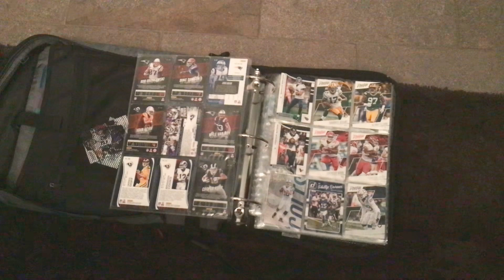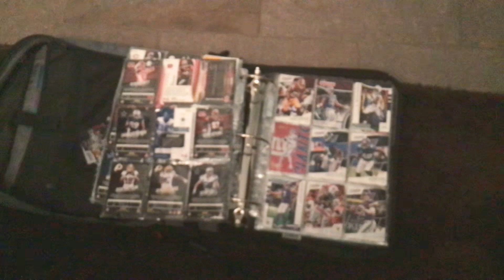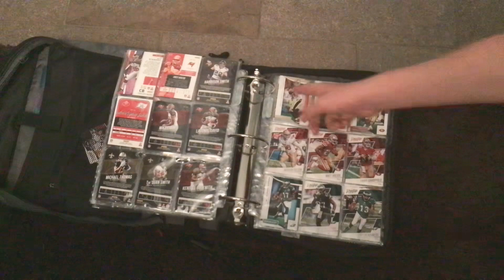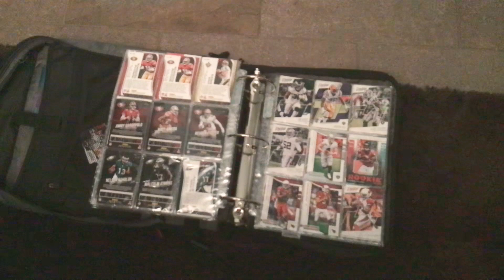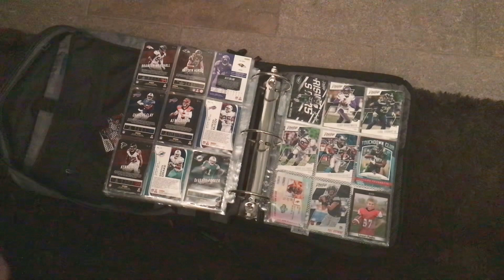Football card collection binder